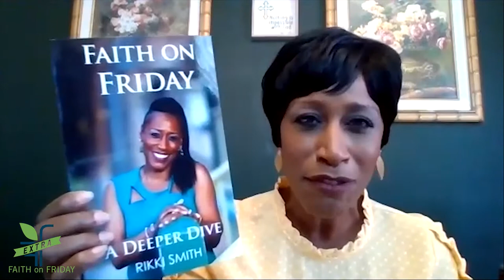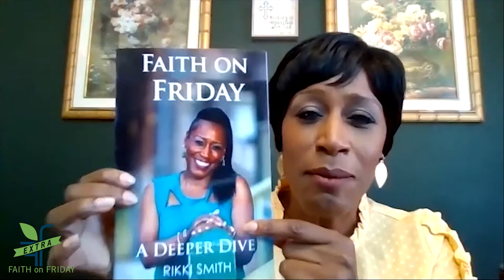Faith on Friday EXTRA - Marvin D. Cloud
Writing a book is an admirable endeavor, and it is a wonderful undertaking. Being an author can be rewarding and lucrative, but how do you get your book published? What comes after the joy of finishing your written work of art? That's where the publisher comes in. Meet Marvin D Cloud, owner of My Best Seller Publishing. Learn what a publisher can do and how a publisher can help you with your book.